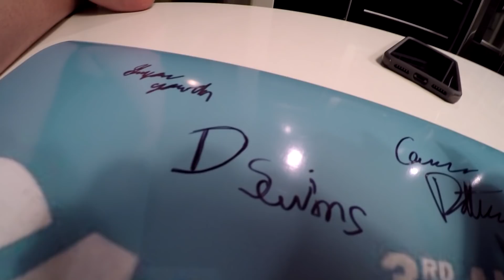Webisode #13: 2018 Summer Competition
A little late but here are some of the highlights from our competition this past August. Huge thank you and shoutout to JS Scooters, Dumb Company, Pheonix Pro Scooters, District Scooters, Chester Subway, and Sportwheels for sponsoring this event. We'd also like to sincerely thank everyone that came out and supported this competition. None of this would be possible without you guys.  ♥

Songs:
Big Bank - YG
Rubber Band Man - A$AP Ferg